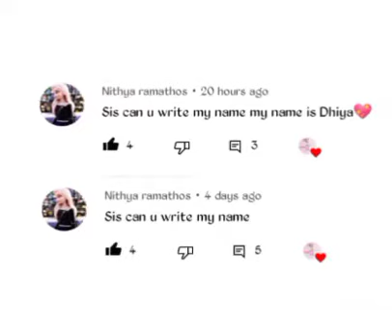🌟Dhiya🌟 name stylish calligraphy whatsapp status⚡